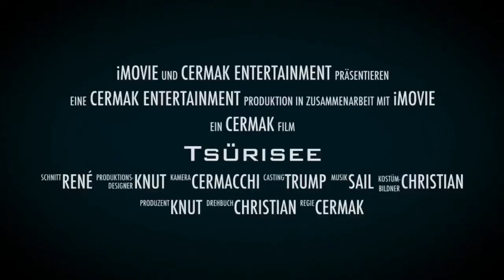Tsürisee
mOcean Sailbox mit Christian, Knut und René